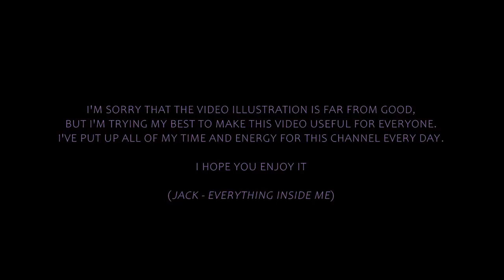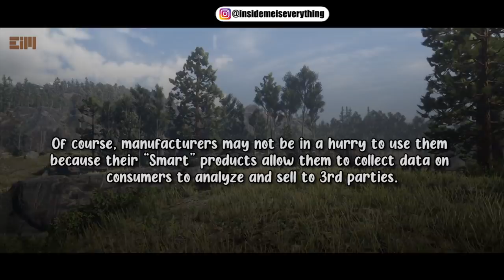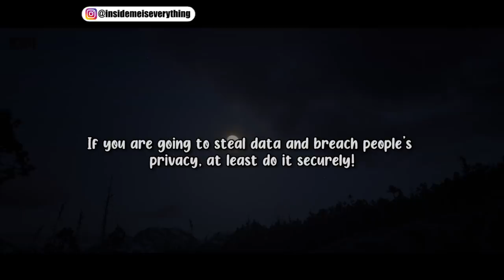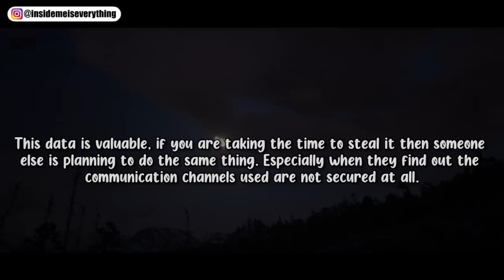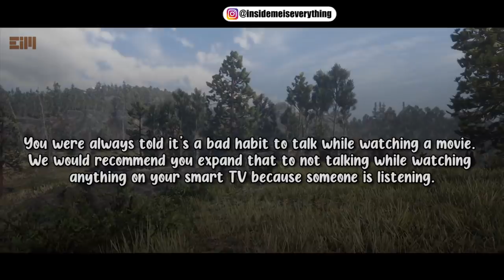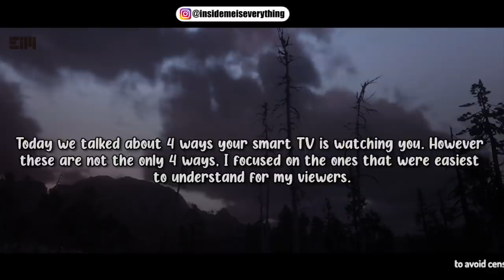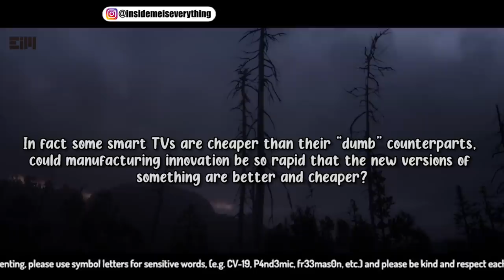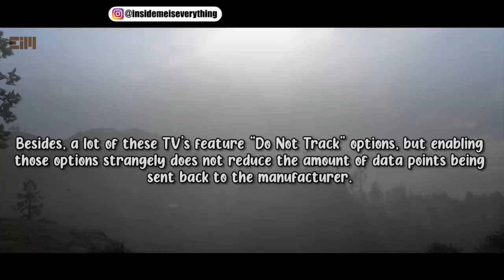100% Proof That They Are Watching You 24x7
100% Proof That They Are Watching You 24x7